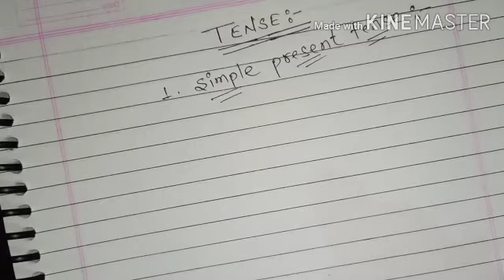Tense | simple present tense | simple present tense English grammar | simple present tense examples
Tense | simple present tense | simple present tense English grammar | simple present tense example |simple present tense sentences

👉For handwritten notes you can join to us in Telegram group . Via Telegram/Instagram you can communicate to us .

👉यह चैनल हमारे देश के हिंदी मीडियम और इंग्लिश मीडियम के उन सभी छात्रों के लिए है जो किसी कारण से कोचिंग नहीं जा पा रहे हैं।और साथ ही साथ इस चैनल का उद्देश्य छात्रों के कोचिंग जाने के समय को बचाकर कम समय में ही गणित और इंग्लिश को पढ़ाया जाए।

👉यदि आपको किसी भी विषय संबंधित प्रश्न है तो आप किसी भी वीडियो पर अपना कॉमेंट कर सकते है।
और अगर आपको Content अच्छा लगे तो Please Share😁 करे।

👉आपको अंग्रेजी सीखना ही मेरा लक्ष्य आप बस मेरे साथ बने रहिए आप जरूर से जरूर अंग्रेजी बोल पाएंगे इसका मुझे पूरा विश्वास है बस आपको मेहनत करना होगा मेरे साथ उसके बाद आप अंग्रेजी जरूर बोलेंगे मै पूरा Basic level से आपको हर एक बात बताऊंगा। इसलिए आपको कहीं भी कोई दिक्कत नहीं होगा।

🎯Keep growing
🎯Keep learning
🎯Keep practicing

🙏Thanks you so much my dear friends.

2.

Key points